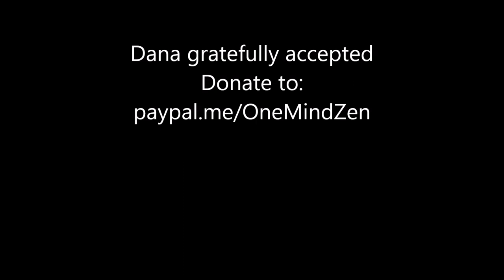"Waking Up to Being Fully Human"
Rev Jeonchan Prajna from Mountain Valley Zen Hermitage gives tonight's Dharma Talk. In order to fully experience life from moment to moment to moment, we have to wake up to being fully human.